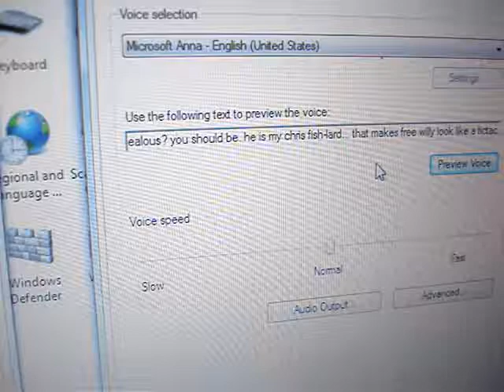For chris basford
yeaaaahhhh :)